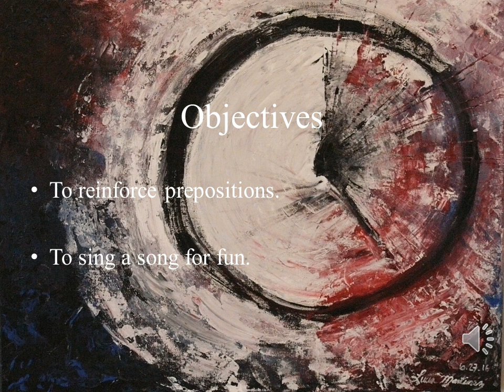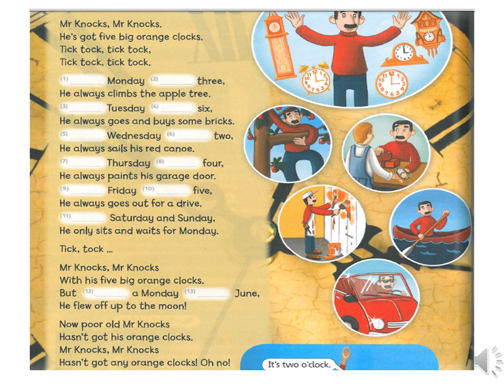Tickets for Two Singing for Pleasure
Class VI
English